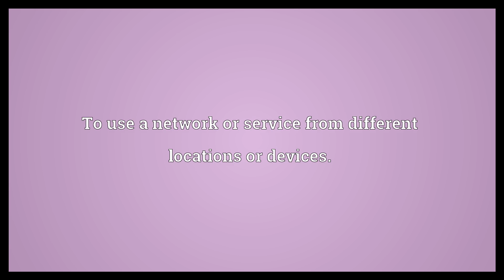Roam Meaning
Video shows what roam means. To wander or travel freely and with no specific destination.. To use a network or service from different locations or devices.. To range or wander over..  Roam Meaning. How to pronounce, definition audio dictionary. How to say roam. Powered by MaryTTS, Wiktionary